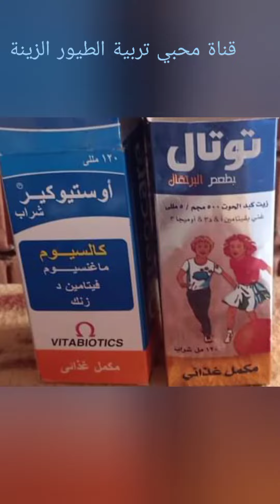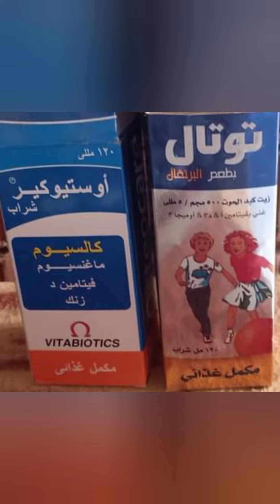ازاي اعالج النتاية ال مش بتبيض العلاج السحري لأنثي الحمام العطال 👍🌹♥️2021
ازاي اعالج النتاية إلى مش بتبيض

كثيرا من المربين يعانون من هذه المشكله في اناث الحمام اليكم الحل السحري بفصل الله العلاج اسبوعان 👍
تفصل الذكر عن الانثى وتعالج الانثي عشر ايام عبارة عن يوم ويوم بالتبادل بين توتال واستيوكير
2 سنتي مباشر يوم توتال
 ثم اليوم التالي 2 سنتي اوستيو كير مباشر
وتكرر لمدة   عشر ايام
ثم تترك الانثي في العين منفرده خمس ايام ثم ندخلها علي دكرها بعد ما تكون زايفه وجاهزة للشغل  والله الشافي ♥️♥️
للاستفسار تليفونيا
للمتابعه علي الاكاونت الفيس بوك